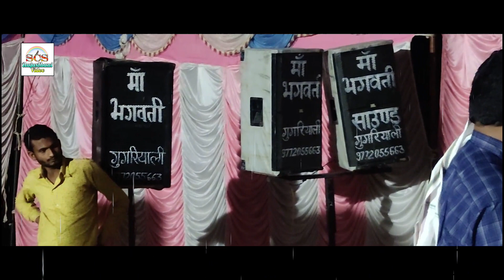Bhungar Khan || थोडा हवले हवले चाल नजरिया लग जायेली || भुंगर खान की आवाज में नया राजस्थानी सोंग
SCS Rajasthani Video Presents..

गाना : थोडा हवले हवले चाल नजरिया लग जायेली
गायक : भुंगर खान
Lyrics : राजस्थानी लोकगीत
Song Credits -
Album : RAJASTHANI SONG 2023
Song : Thoda Halve Halve Chal Nazariya Lag Jayeli
Singer : Bhungar Khan
Lyrics : Traditional
Recording :
Music Lable : SCS Rajasthani Video

Spl. Thanks : SCS Rajasthani Music , Gopal Choudhary, Roshan Khan , Jitu Mali, Parmod Bhai, Ismail Aazad, Bhungar Bhai, Sattar Bhai, Ajij Khan,

धन्यवाद